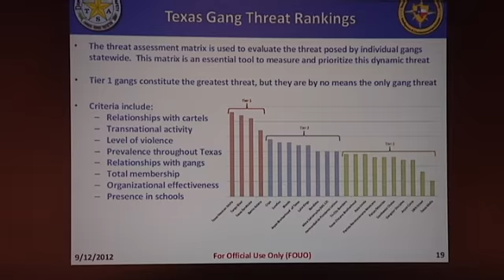Drug Violence Infiltrates Valley Schools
Cameron County officials have different opinions on border violence, but they agree that they are outmanned and outgunned by Mexican drug cartels. According to some Valley educators, some of those men are coming from schools in the U.S.
UTB Instructor of Education Selma Yzgana, guest speaker at the Cameron County Border Violence documentary debut, said local children are coming forth about concerns with violence linked to the drug cartels.
"They are scared of shootouts mostly and decapitations," Yzgana said.
On the other hand, she adds, some of the older children are taking notice of the glamorization of drug cartels, as their violent acts are sometimes described in "narco-corridos."
She said the poverty some children here are facing, may be attracting some to the increase in money and luxuries they are seeing in Mexico.
Cameron County District Attorney Assistant Chuck Mattingly said vicious crimes related to drug violence here, have been isolated, but it's up to law enforcement and the DA's office, to keep it that way.
Mattingly adds they are currently prosecuting two cases linked to drug violence -- the murder of two alleged cartel members on FM 511 outside Brownsville in 2011, and the recent murder of Reyes Bocanegra, who was kidnapped from a Brownsville restaurant this summer.
He said people need to report suspicious activity to help prevent drug violence from escalating like in Mexico.